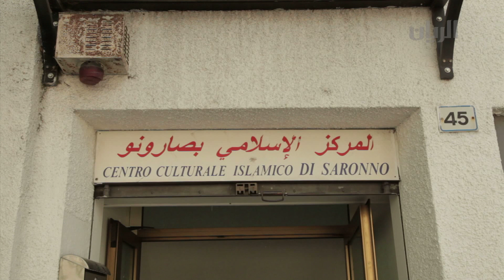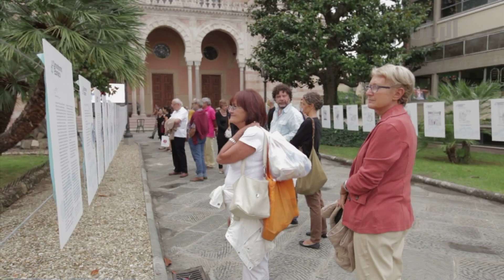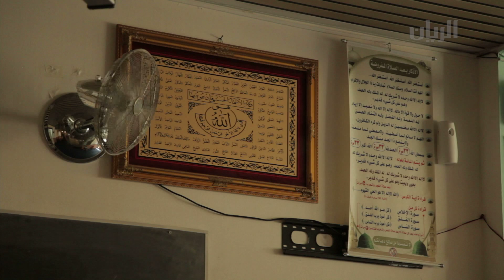برنامج السماحة 16-03-2013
سلسلة وثائقية مؤلفة من ثلاث عشرة حلقة تعرض للتسلسل التاريخي لوجود الاسلام في ايطاليا منذ عهد الفتوحات ...حتى الآن. وبصورة موجزة ، يوضح برنامج السماحة اعداد المسلمين وما يواجهونه من احداث وكيفية اندماجهم في المجتمع الاوروبي مع تمسكهم بإيمانهم ومحافظتهم على أصالتهم.